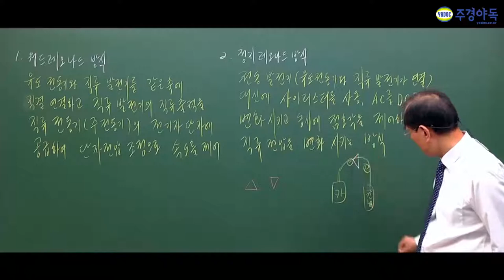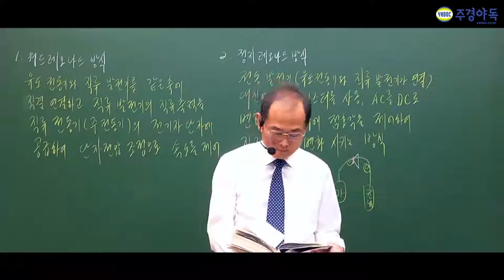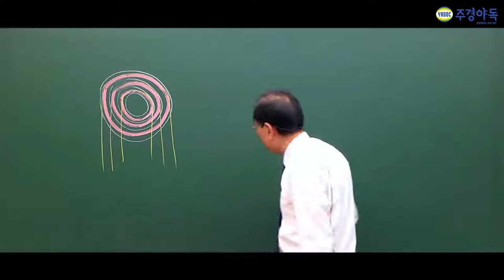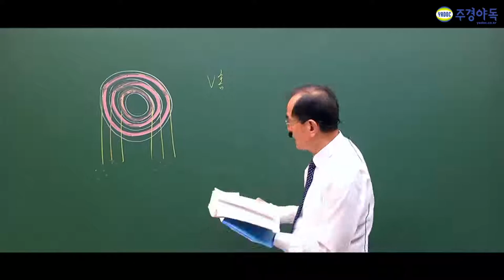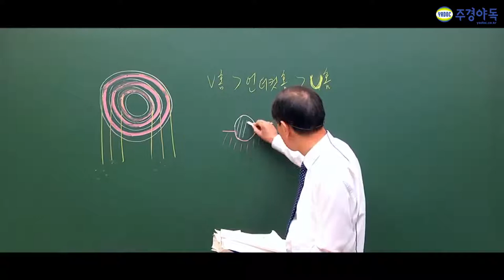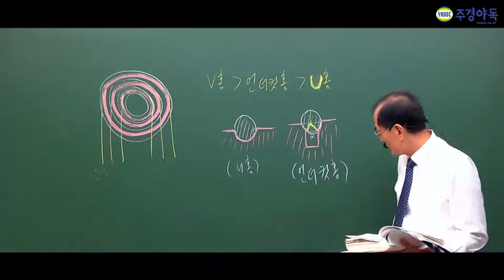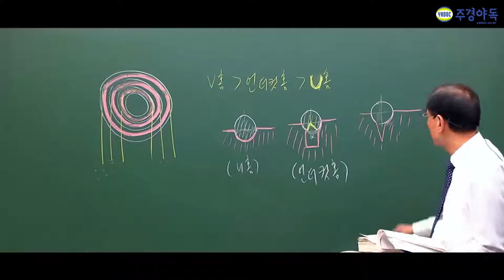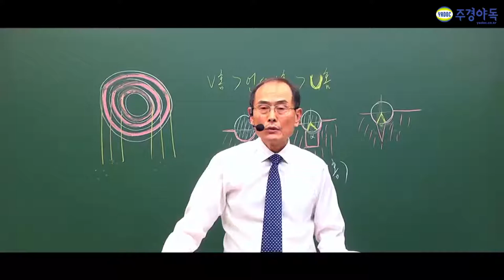승강기기사 필기 도르래 홈의 종류별 특징!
도르래 홈의 형상은 마찰력이 큰 것이 좋다?

승강기 전문 최기호 교수님의 과락 넘기는 명강의
지금바로 만나보시죠.

*1~4부 중 4부 영상입니다. 감사합니다.*